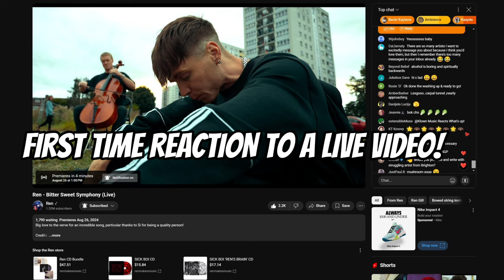REN | Bittersweet Symphony - A Masterpiece of Live Music Artistry!" (LIVE REACTION)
Official Music Video for Bittersweet Symphony! Please go show support to REN/his team and tell him CINEMATIC JESSE sent you. ; )

video by: CINEMATIC JESSE

FOR A CINEMATIC EXPERIENCE I suggest watching this with a sound system with some BASS! Trust me ; ) A Larger format is also recommended! 📺